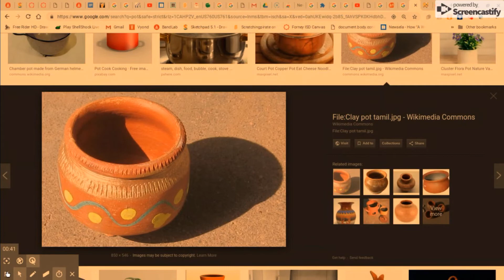Look At This Dude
I Was Dying While Making This Video
Did I Roast Him Good?